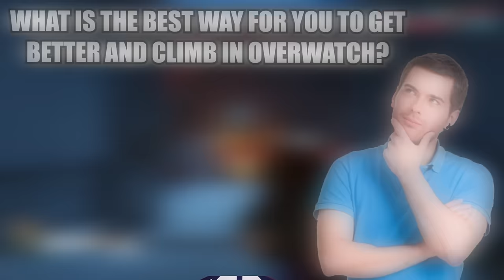How to Counter Swap to Grandmaster in Overwatch 2